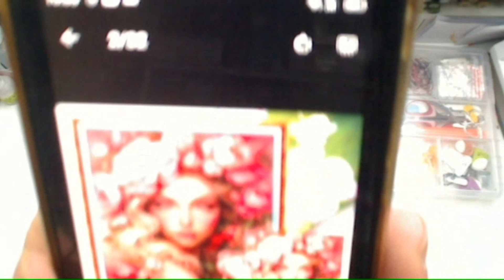avancée sur ma toile#1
Activités du Blackfriday à Paintbynumberday :
1. "Pour le Black Friday, obtenez le coupon et achetez maintenant pour profiter d'une réduction de 8 euros !" (Aucune limitation de montant)
Période de validité : Au 30 novembre
Nombre d'utilisations : 1 fois

Durée de l'activité : jusqu'au 30 novembre

3.Certains articles sélectionnés bénéficient d'une réduction de 50 %.

4.Livraison gratuite pour toutes les commandes supérieures à 50 € dans n'importe quelle région couverte par nous.

*!!! Attention : les réductions ci-dessus peuvent être cumulées

paintbynumberday:Code de réduction de 6 % : SOSCRAP6OFF

mon groupe facebook: les créations de sonia :  / 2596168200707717
mon instagram: les_créations_de_sonia29
mon facebook: les créations de sonia :  / creasoso

Globleland 10% avec le code Sonia10

SevenGreat: 6% avec le code : SO'SCRAP06OFF